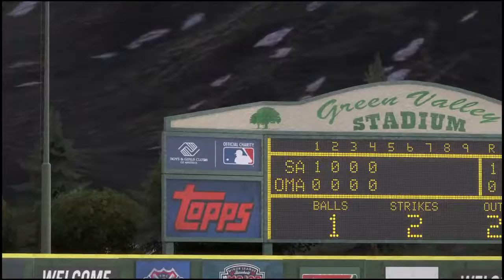San Antonio Missions @ Omaha Stormchasers 2/4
Welcome to the JBakerVlogs Youtube Channel. home to the Vlog Series. Mirror Jumper Series and GamePlay Streams. from Minor League Baseball to Star Wars Battlefront 1 And 2 and Destiny 1 And 2. Loves new series. (Season 1 Episodes are available with the release of the new season premiering later this August. reason why I do Youtube is to have a lot of memories even with my friends.

   5 YRS